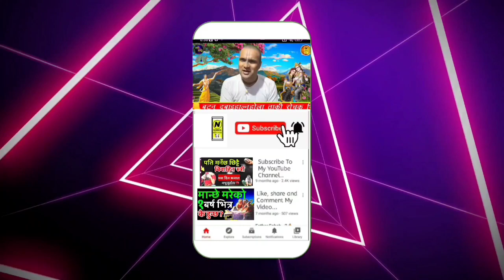शूद्रलाई सानो सोच्नेले खान खोलेर सुनौँ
nepali news
nepali news rabi lamichhane
nepali news today live tv

prakash saput concert